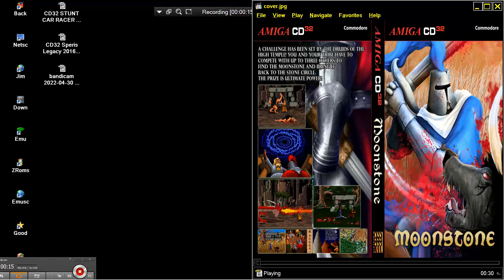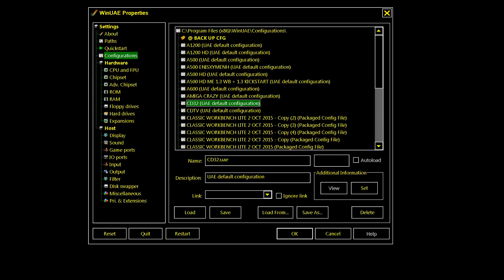CD32 MoonStone A Hard Days Knight Moon Stone Mindscape AMIGA CD 32 AGA TV 32 A1200 CD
CD32 A1200 CD AMIGA 1200 CD AGA BELOW THIS PARAGRAPH,YOU FIND MY FRIENDS YOUTUBE CHANNELS THAT HAVE VERY INTERESTING,RETRO VIDEOS,LONGPLAYS,EMULATION,MOVIES,MARTIAL ARTS ELEMENTS AND OTHER GOODIES.PLEASE VISIT THEIR CHANNELS :

1) "GAME DEVELOPER" (GAME INTRO)
2) "GAME PUBLISHER" (GAME INTRO)
3) "MENU" DEVELOPER" (FOR ATARI ST GAMES - WHEN THE MENU STARTS)
4) TEAM WHO "CRACKS" GAME (INSIDE DECOMPACTER FROM ATARI ST OR IN THE AMIGA CRACKTRO)
5) VERSION OF UTILITY "CRACK TEAM" USES (AFTER GAME SELECTION IN MENU IN ATARI ST)
6) PROGRAMMER(S) WHO PROGRAMMED GAME (GAME START SCREEN, AND SOMETIMES EVEN IN "HIGH SCORE TABLE".

1) THE GAME EXISTS IN ONLY ONE VIDEO UPLOAD BUT THE UPLOADER "TALKS CONTINOUSLY",THEN THIS IS USELESS FOR ME AND I UPLOAD THE SAME GAME WITHOUT SPEECH
2) IF ANOTHER GAME UPLOAD (ONE ONLY VIDEO) IS FROM EXTERNAL "BAD" CAMERA WITH BAD SOUND,THEN I UPLOAD IT,AGAIN BECAUSE THE OTHER VIDEO IS USELESS...ETC ETC.WELL,FOR ME THESE GAMES ARE NOT "EXISTS" ON YOUTUBE
3) ALSO IF THE GAME HAS "FAKE" MUSIC SUCH AS FOR HYPOTHETICAL EXAMPLE OF "PACMAN" WHICH IN THE VIDEO YOU HERE INSTEAD GAME AND SAPLES "SAMANTHA FOX",THEN THE GAME IS USELESS,AGAIN,FOR ME.

INTERESTING